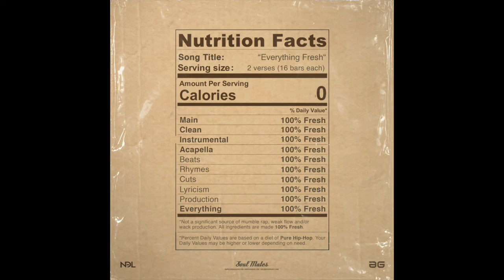Napoleon Da Legend & Amerigo Gazaway - Everything Fresh [Instrumental] | The World Changed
Producer Amerigo Gazaway and Napoleon Da Legend flex their creative chemistry on a new collaborative project, “The World Changed”.

Connecting on the outset of the Covid pandemic, the duo’s rapper-producer formula showcases NDL’s introspective lyricism while highlighting Gazaway’s growth and evolution as a beatsmith.

“Amerigo and I connected in a time of great turmoil and change both on a planetary scale but also on a personal scale in both our lives. His ear for highlighting the “soul” of a sample really gave me the space to dial into the many emotions I was sorting through during that period.” - Napoleon Da Legend

Working in tandem to keep the cohesion heard throughout the album’s 16 song tracklist, NDL finds his pocket on a range of emotions over versatile beats composed with Gazaway’s signature nuances, scratch hooks and interview soundbites.

“This is an album about survival...it’s about navigating and adapting to an ever-changing world while struggling to maintain one’s sanity and peace of mind. Napoleon is a true master of his craft as a poet/storyteller and I think that’s something that really shines through on this record." - Amerigo Gazaway

With assists from vocalist La Bruja, Brooklyn’s Skyzoo, and three appearances from rapper Awon, The World Changed delivers focused bars rooted in Boom-Bap and Soul.